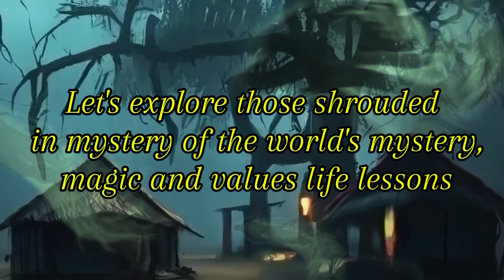The Cursed Wings of Tarlac: The Tale of the Vanished Manananggal trending horror 2024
story of The Manananggal of Tarlac - A story about a woman who transforms into a winged creature at night, separating her upper body from her lower half to hunt for human flesh and unborn children. In a quiet, rural village in Tarlac, the nights had become filled with fear and uncertainty. Rumors spread about a creature that stalked the night—a Manananggal. It was said that she was a woman by day, but when darkness fell, she would separate her upper body from her lower half, sprout large bat-like wings, and fly through the night sky, hunting for human flesh and the blood of unborn children.

The townspeople whispered that the Manananggal was once a beautiful woman named Marta. She lived alone on the outskirts of the village, always keeping to herself. Though polite, Marta had an air of mystery around her. Some said she was cursed, others believed she had made a dark pact for eternal youth, but no one dared to confront her directly.